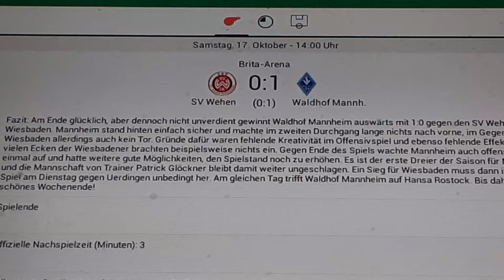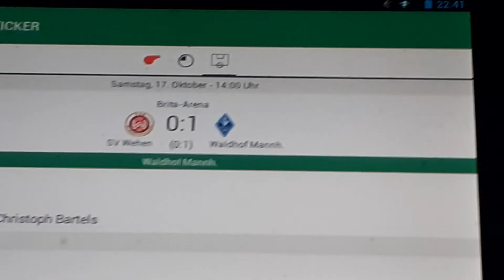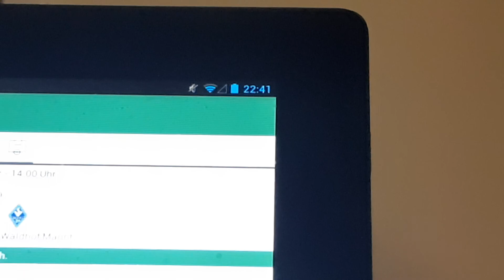SV wiesbaden gegen Waldhof Mannheim